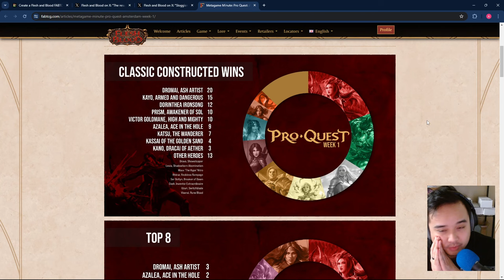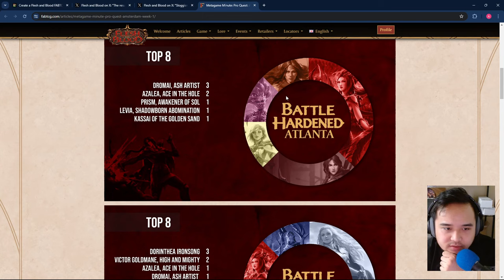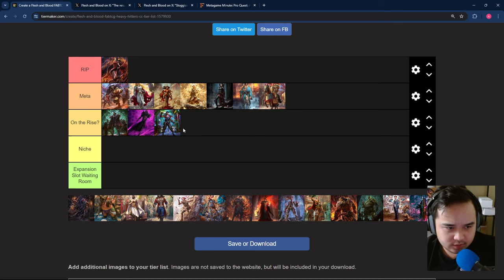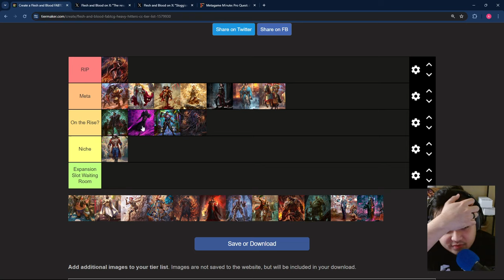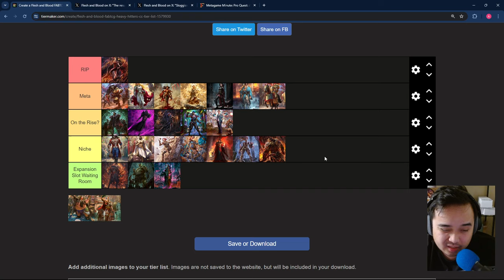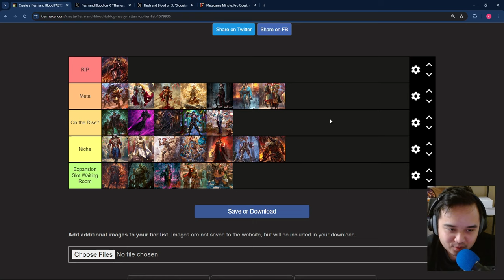🐉Dragons are Dead🐉 Pro Quest 5 Meta Tier List | Classic Constructed | Flesh and Blood TCG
MST Waiting Room